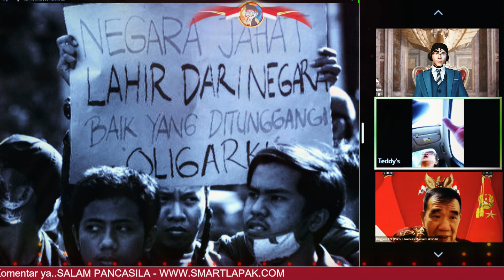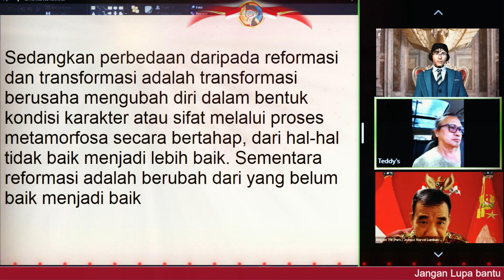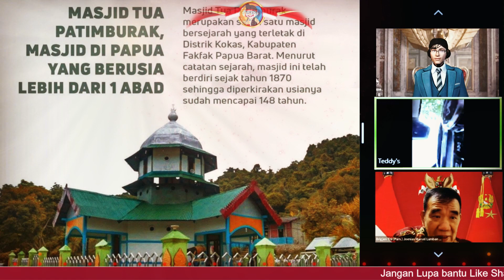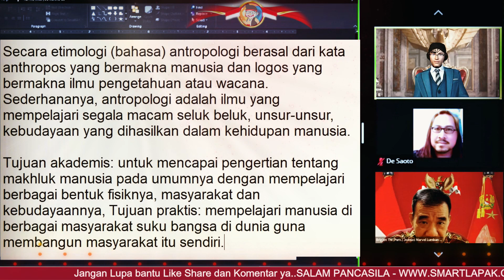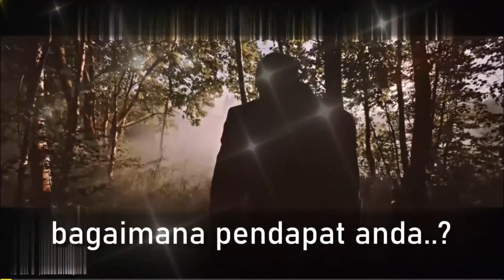KETAHUAN Mereka Gunakan Militer Sebagai Alat ke Papua dengan Tujuan ini❗❗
Pak teddy USA bertanya kepada Pak jenderal tobing apa alasan mereka menyuuh militer untuk aksi damai ke papua ya..?, dan kenapa para militer tidak pernah bertanya alasan tujuannya di kirim kesana?.

Sedangkan perbedaan daripada reformasi dan transformasi adalah transformasi berusaha mengubah diri dalam bentuk kondisi karakter atau sifat melalui proses metamorfosa secara bertahap, dari hal-hal tidak baik menjadi lebih baik. Sementara reformasi adalah berubah dari yang belum baik menjadi baik

Tujuan Channel SmartLapak agar Seluruh Rakyat indonesia dapa terus Menerapkan Nilai-nilai Pancasila dan Tidak Pernah Lelah Mencintai Budaya Nusantara. Karena dengan Pancasila:

- Yang Ber-ketuhanan Yang Maha Esa, maka bangsa Indonesai berdiri dan naik kelangit menghadap kepada Tuhan Yang Maha Esa dan turun kebumi
- Untuk Menerapkan nilai-nilai kemanusian yang adil dan beradap,
- Serta memperkuat nilai Persatuan dan Kesatuan Bangsa Indonesia
- Sehingga Wujud Nyata kerakyatan yang dipimpin oleh hikmat kebijaksanaan dalam permusyawaratan dan perwakilan dapat membantu menyelesaikan setiap masalah yang kita hadapi.
- Dalam Rangka Mencapai keadilan sosial bagi seluruh rakyat Indonesia Menjadi NYATA DAN BUKAN HANYA TUJUAN SEMU SAJA.